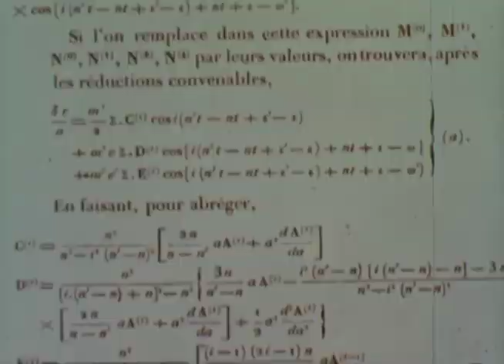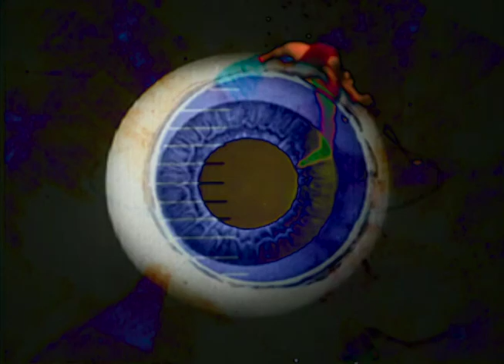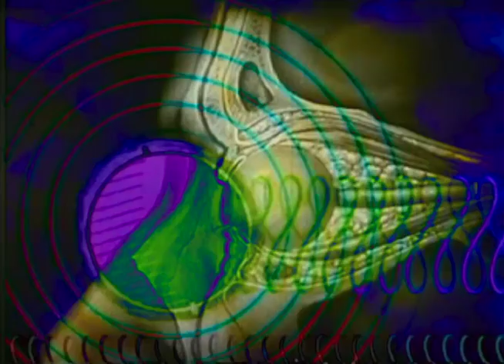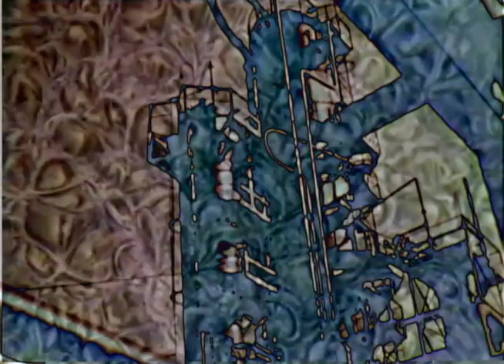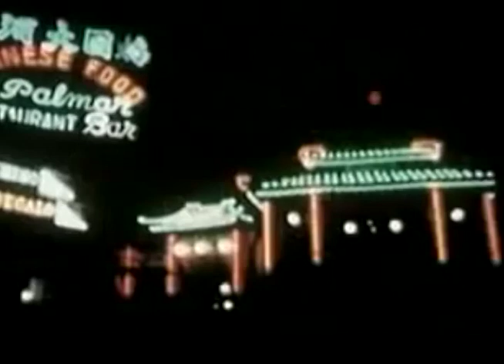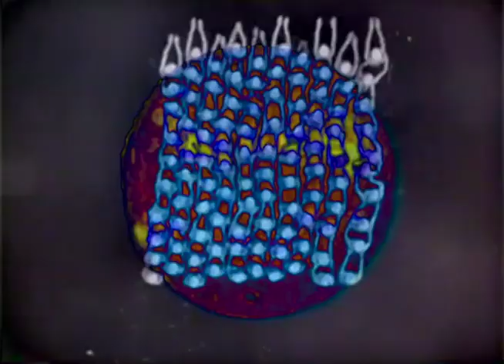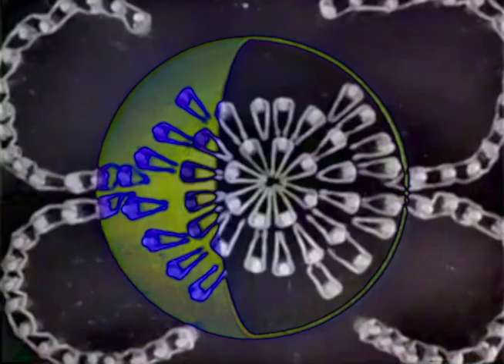Local Music Show